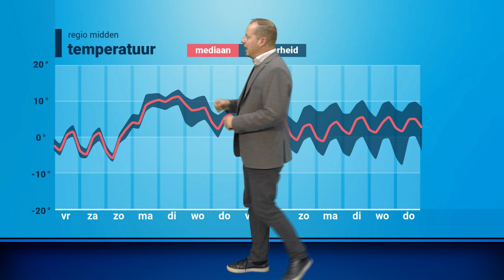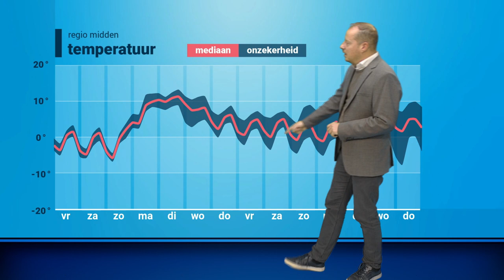30-daagse: maakt koude lucht later deze maand weer kans?